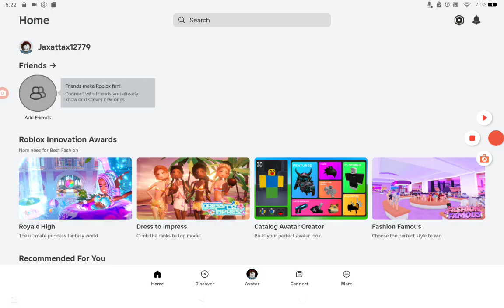The blue pillow from Niko's nextbots